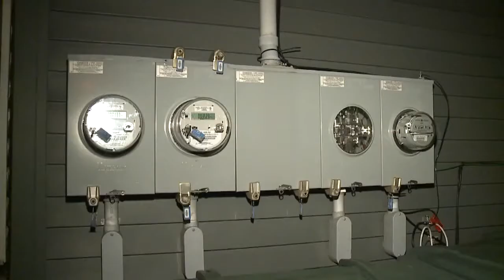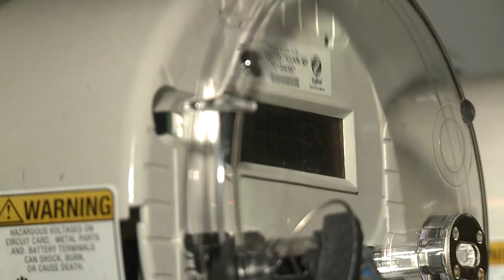Cops: Woman stole thousands in electricity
Officials say the way she did it was very dangerous.